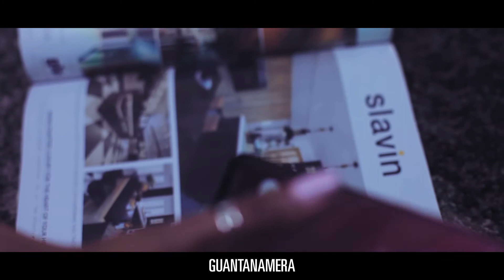Tio x Sobre Caroline Official Video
Women are valuable. They must be treated with respect and honor. That too should come from them hence forth not trading their bodies for money and material things.